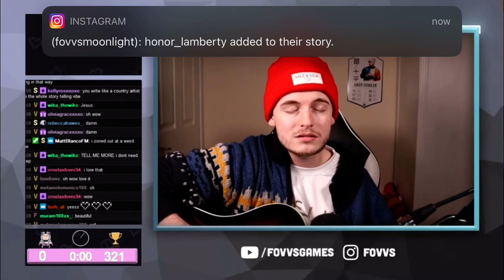Andy Fowler - No Sleep by Andy Fowler